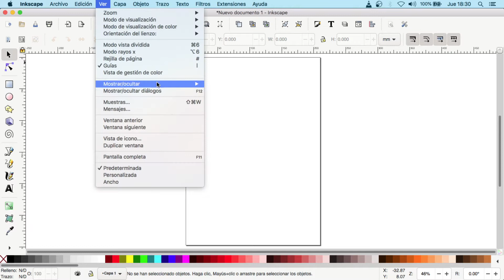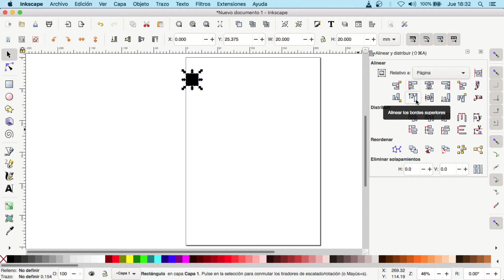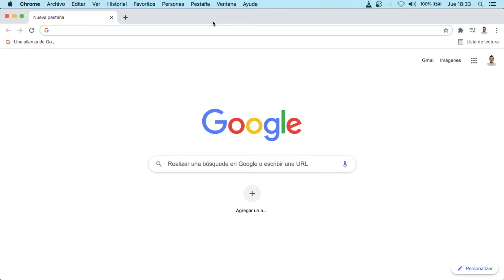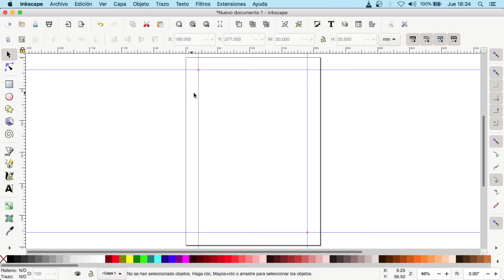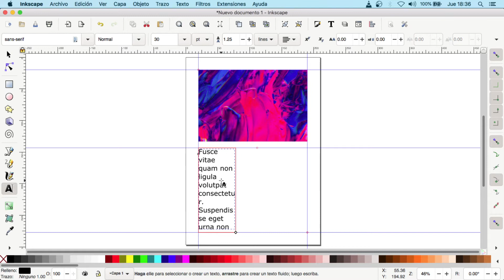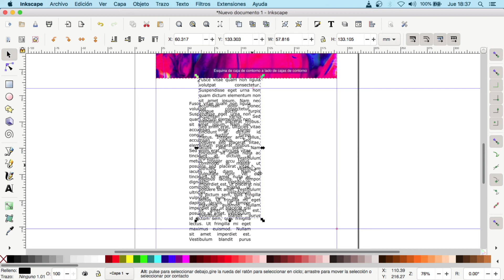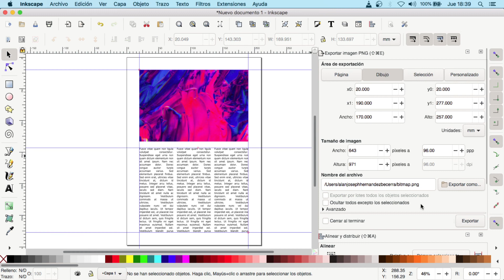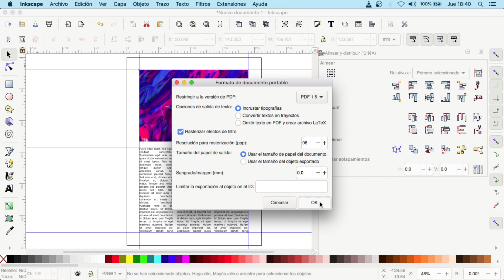Inkscape | Líneas Guía y Guías Inteligentes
Las líneas guías nos permiten tener una mejor distribución en nuestro espacio de trabajo. En esta entrega veremos cómo utilizarlas junto con las guías inteligentes que nos ayudan a encajar o imantar elementos.